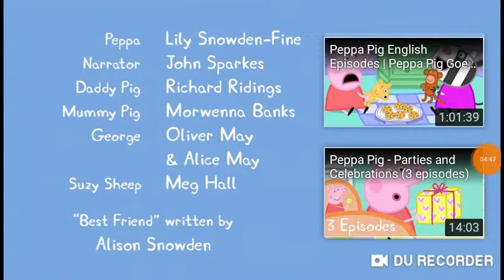Peppa Pig - New Shoes ( full episode )